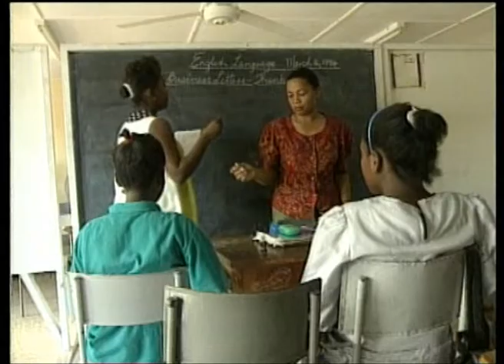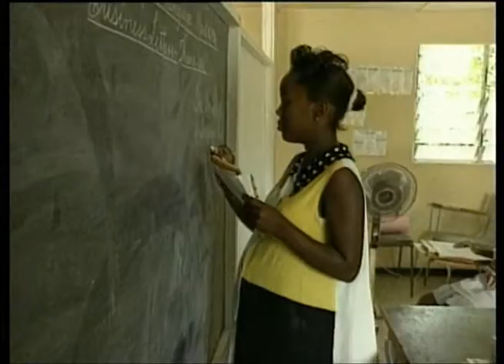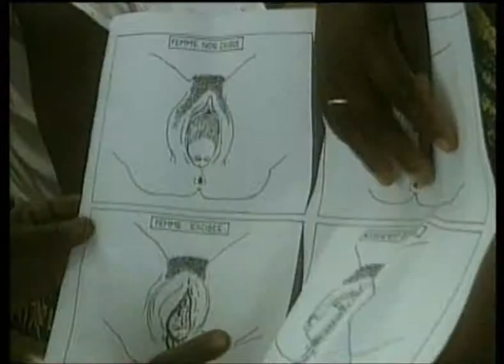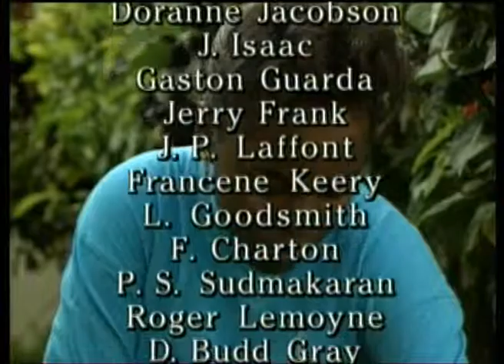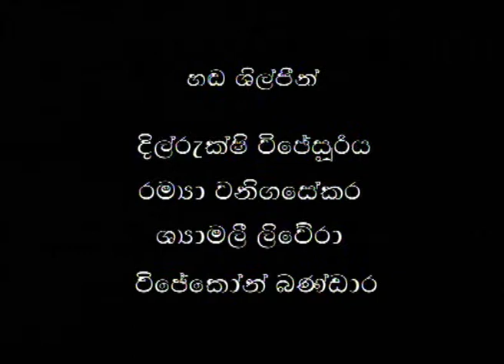Rights of Passage: Four Stories of Survival (Sinhala Version)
Sinhala title: මල්වර කඳුළු

English original title: Rights of Passage: Four Stories of Survival

Tales of four teenage girls coming of age in four very different cultures and communities -- and the personal cost of this transition to adulthood for each one. The girls are from Nicaragua, India, Jamaica and Burkina Faso. Their stories illustrate the difficulties young people face in coping with puberty and cultural traditions.